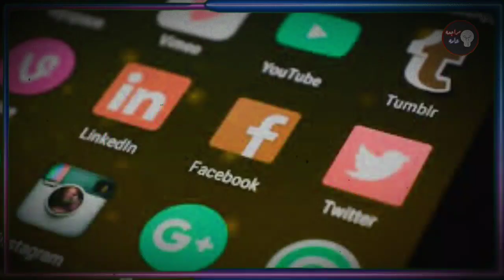شاهد ماذا يريد أصحابنا اليمنين من المزز بالخاص😜